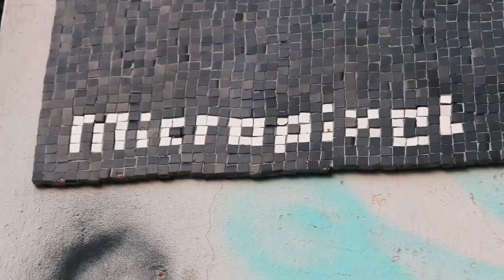micropixel, tribute to Tina Modotti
A Game Boy Camera, more than 14,000 handmade mosaic tiles and almost a year's work. A tribute to Tina Modotti.

Special thanks to Colle Der Fomento, for allowing me to use their song for this video.